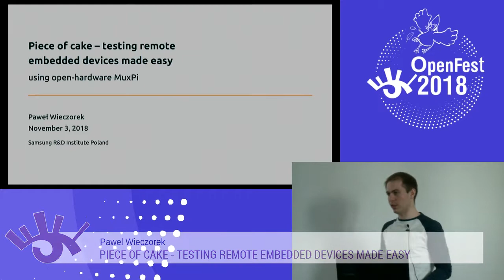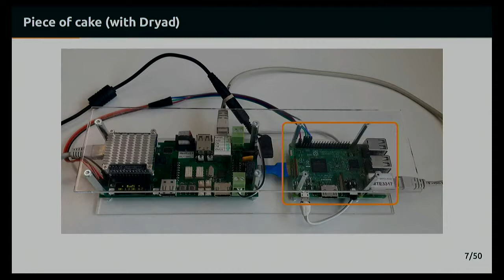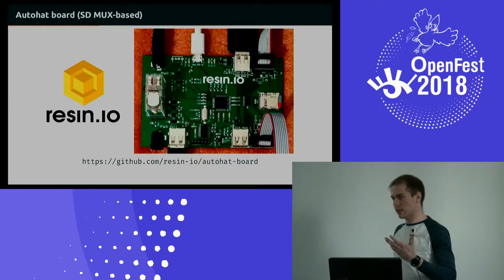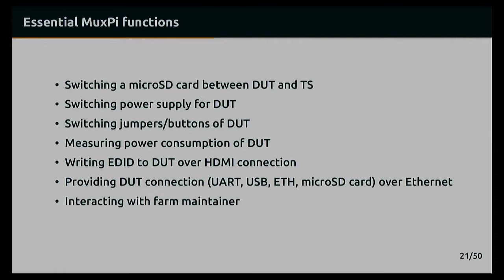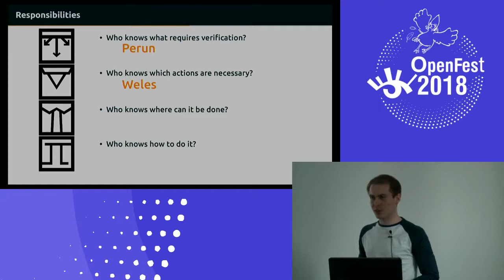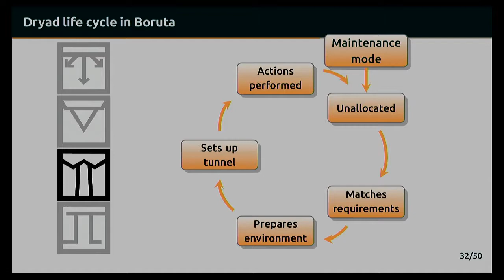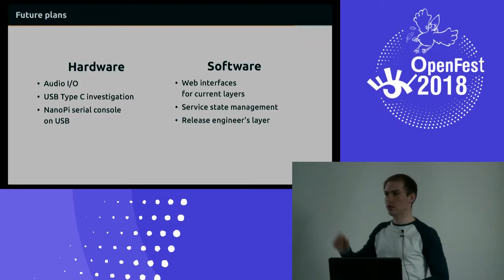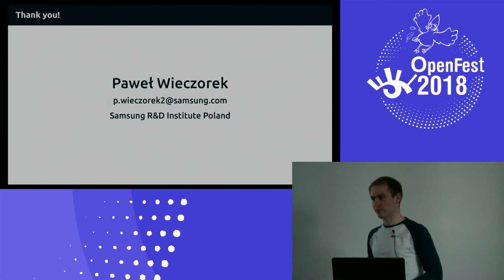Piece of cake - testing remote embedded devices made easy (Paweł Wieczorek)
Designing custom hardware, though might seem intimidating at first, can simplify many activities. It solves certain issues, but often raises many others. Paweł will present a fresh open hardware approach at providing remote access (including device flashing, debugging and power management) to embedded devices - MuxPi [1][2], successor of SD MUX [3][4] board (showcased during FOSDEM 2016 and Embedded Linux Conference 2016). [1] [2] [3] [4]